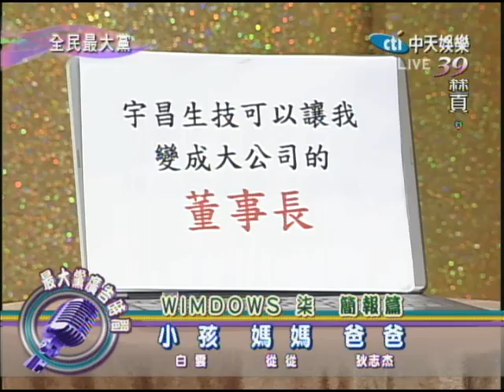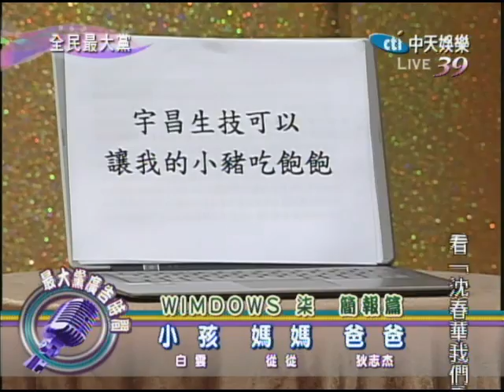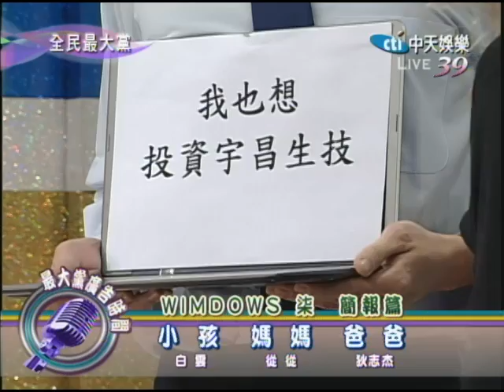12/15全民最大黨 藍營打到自己內傷part2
藍營打宇昌，打到民調下降，打到自己內傷，這...會不會太丟臉了？